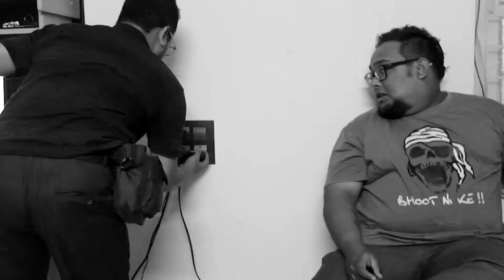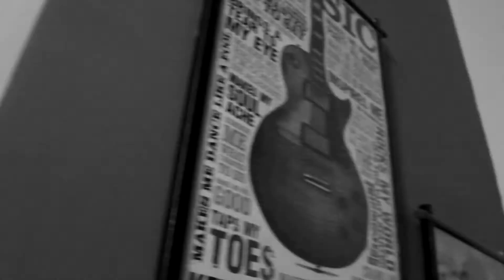Egiye de ft. Parbona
This is our first jam session. We have tried to recreate two Bengali songs in our own groove.
Cheers.